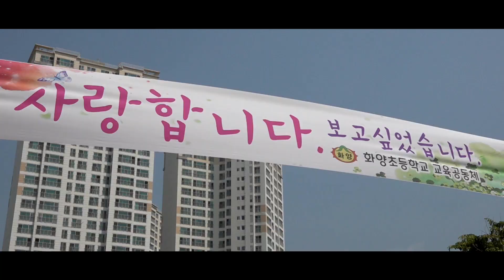'우리학교 푸르게 푸르게~' 경기도 최초 초록빛 교실 숲 조성 [경기일보-경기TV]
'우리학교 푸르게 푸르게~' 경기도 최초 초록빛 교실 숲 조성

수원 화양초등학교(교장 이재인)가 AK플라자의 지원을 받아 '초록빛 교실 숲'을 조성하였다.